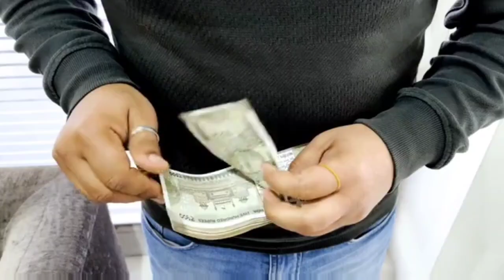10 November Dhanteras। माता लक्ष्मी का वरदान है धनतेरस पर धनिया करेगा धन की बौछार। Pradeep Mishra Ji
10 November Dhanteras। धनतेरस पर धनिया करेगा धन की बौछार।

धनतेरस के दिन इस पेड़ के नीचे चुपके से एक दीपक लगा देना। 24 घंटे में धन के शुभ संकेत मिलेंगे।

धनतेरस के दिन ₹3 की चीज खरीदकर कर लेना यह अचूक उपाय। पड़ोसी का भी धन चुंबक की तरह खींचेगा

दिवाली 2023 पर 5 में से कोई एक जड़ी बूटी जड़सहित उखाड़कर जरूर लाना।चुंबक की तरह पैसा खींचता है। Upay।दिवाली_2023_के_उपाय

धनतेरस पर अगर इसकी जड़ को चुपके से अपने घर पर लगा लिया तो एक महीने में जन्मों की गरीबी खत्म। Pradeep